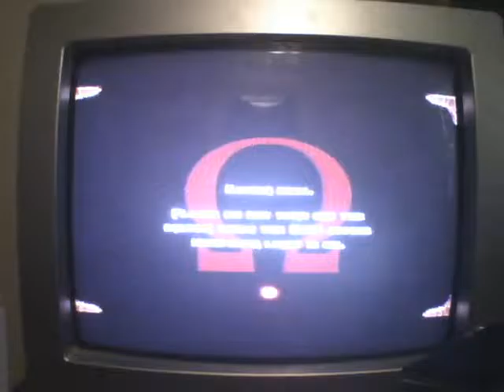God of War I Walkthrough (Part 37) - Lining Up The Rings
I'm doing a full walkthrough of God of War I on PS3. This is Part 37.

Anyways, I hope you guys enjoy this!